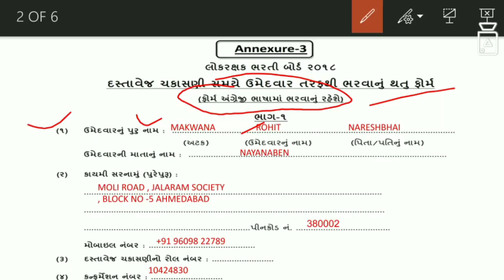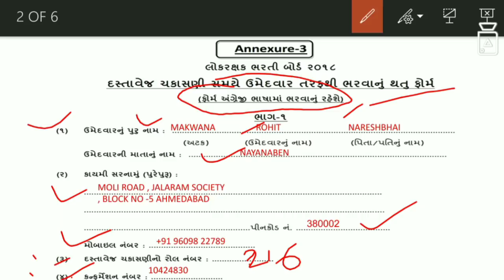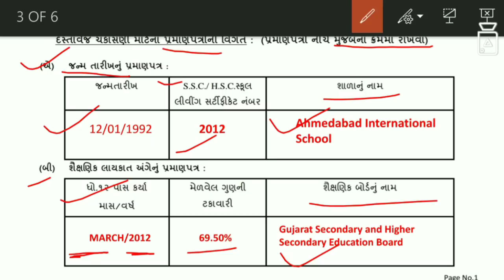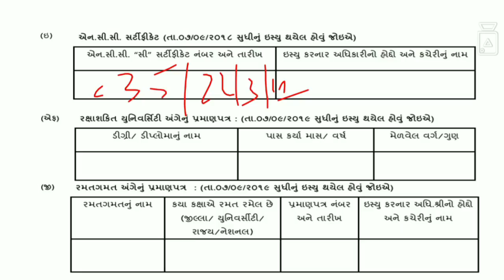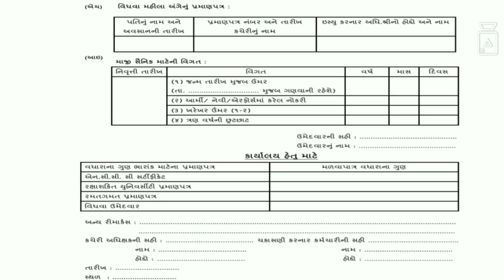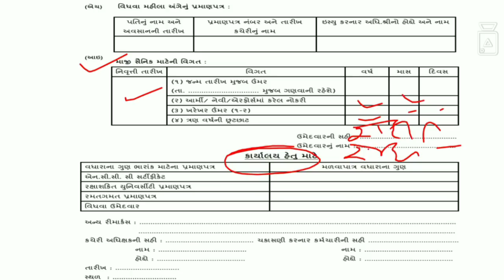LATEST UPDATE GUJARAT POLICE CONSTABLE DOCUMENT VERIFICATION FORM 2019